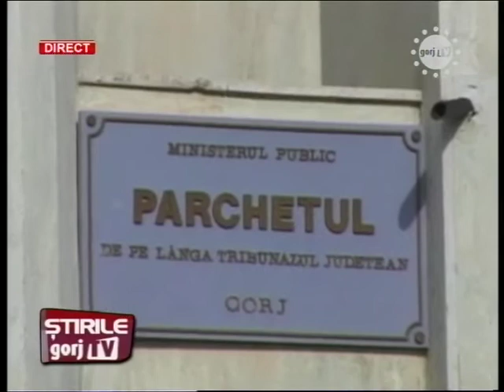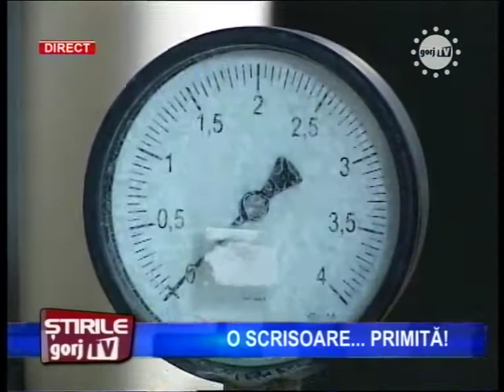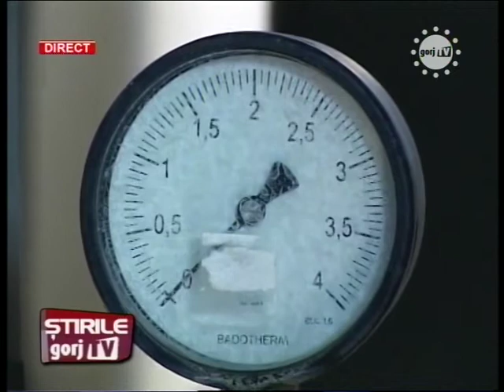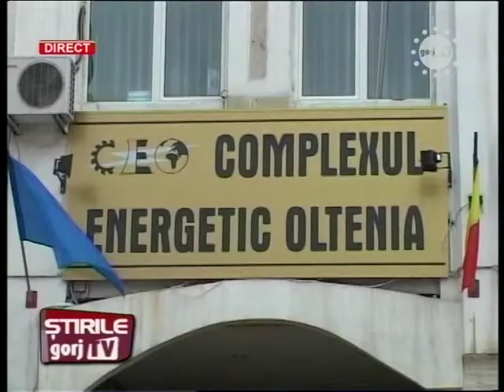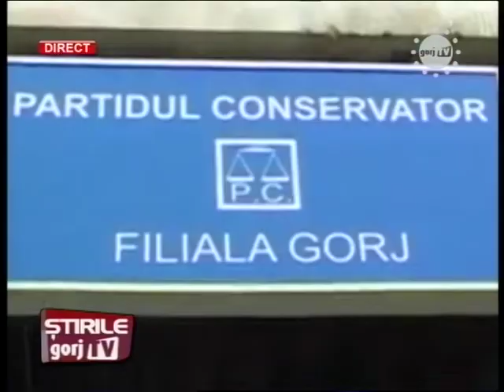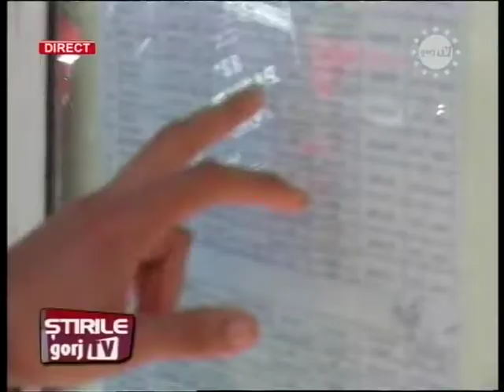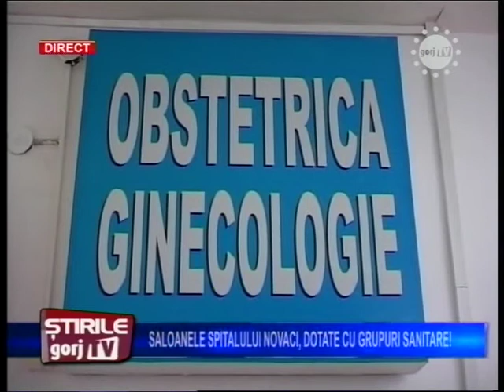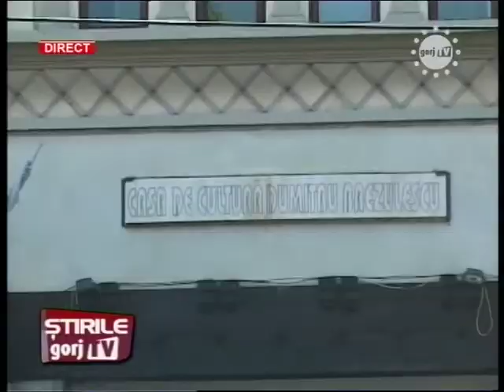STIRI 18 03 09 2013